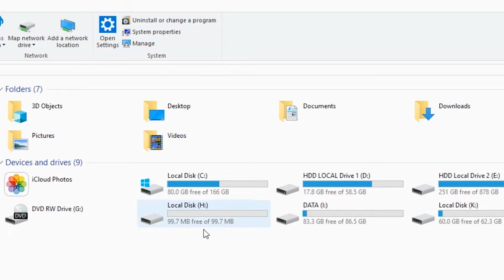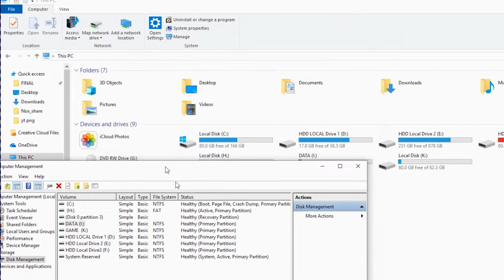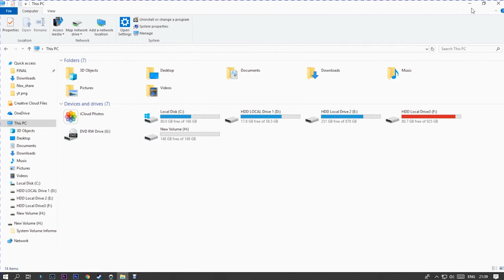How to Delete Hard Disk Partition | Merge Partition | Increase Partition Size Hindi Urdu 2019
how to delete any hard disk partition and add this unallocated size to another partition , how we can merge hard disk partition on window 7 window 8 window 10 , storage drive of c drive is full how we can increase the storage of drive , merge partitions without losing data in hindi how to increase cdrive size.

is video me mai aapko bataunga ki kaise aap apne computer ya fir laptop ke hard disk size ko kaise increase kar sakte hai yani ki badha sakte aur kaise faltu ke hard disk partition yani extra partition ko kaise delete kar ke dusre partition me jod sakte hai  , agar aap drive full ho gaya hai to kaise aap drive ke size ko badha sakte hai c drive size increase kaise kare